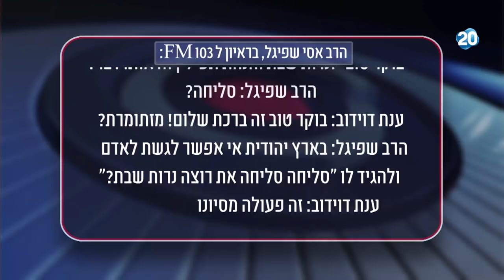הפטריוטים - תפילין בציבור